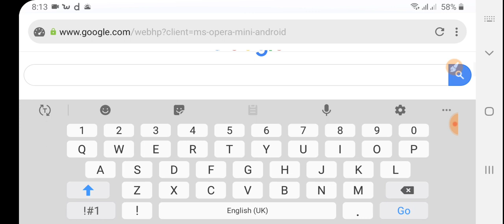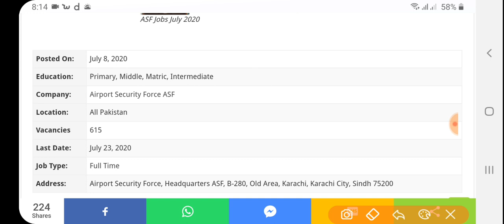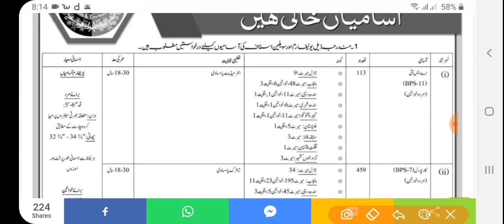ASF Jobs July 2020 (612 Posts) ASI Jobs 2020 Advertisement, ASF Application